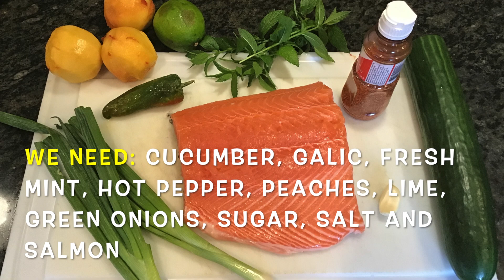HOW TO MAKE SALMON// Quick and Easy Salmon Recipe // Cooking at fans Kitchen W. Chef Patti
Grilled Salmon with  Peach Salsa. Gluten Free, No Carb and Very delicious.